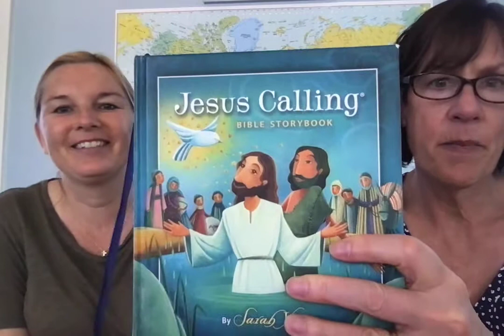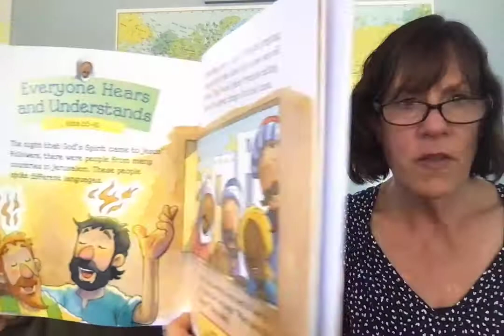The Holy Spirit Came 5/1/21